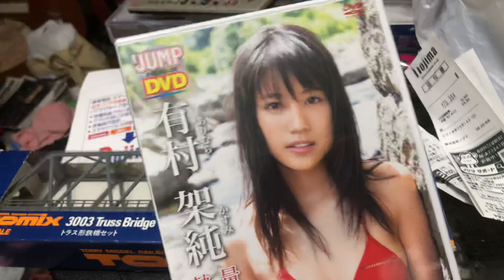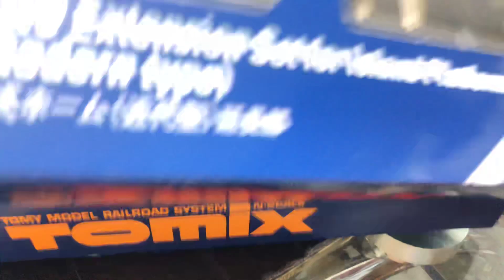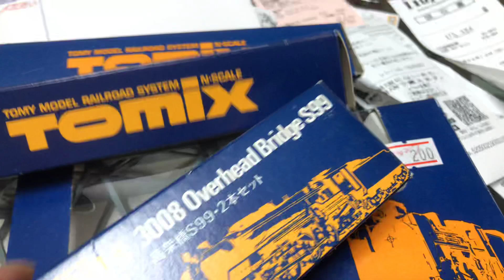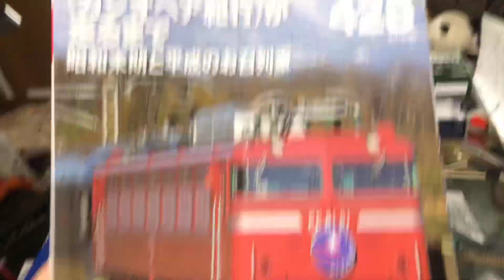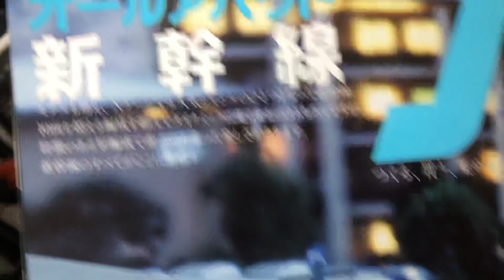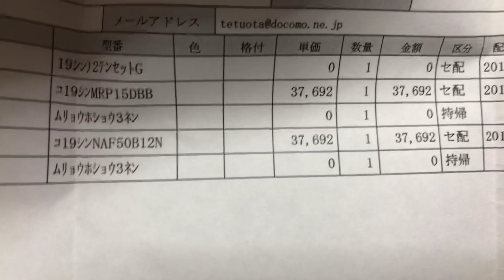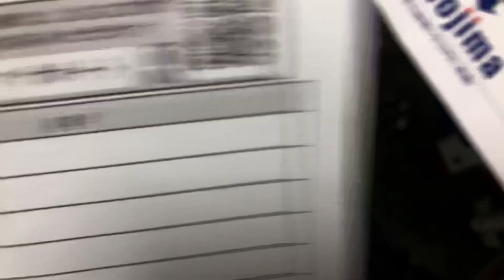たいでんの買い物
Nゲージやら本やら、あと冷蔵庫と洗濯機も契約しちゃいました。